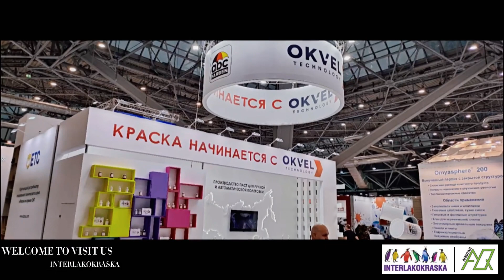Booth No. FH022, Interlakokraska-2023, Moscow, Russia, we have been working hard. Welcome to contact